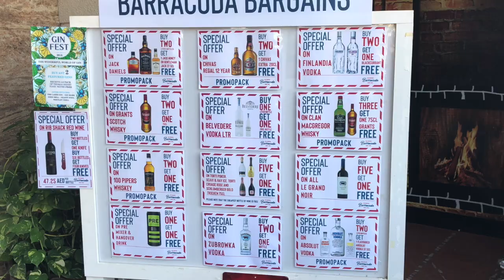Barracuda wine shop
Barracuda wine shop in Ras Al Khaimah, UAE